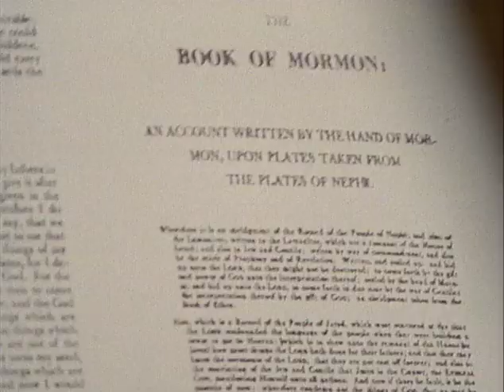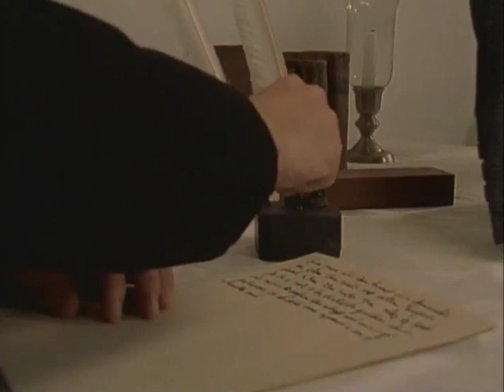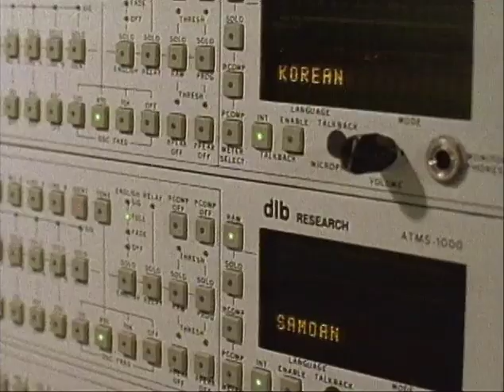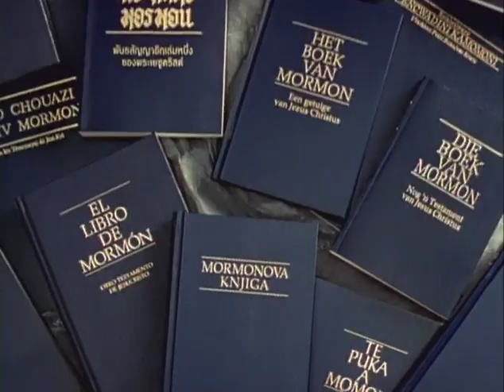교리와 성약 19 조셉 스미스 회복의 선지자교성 135편